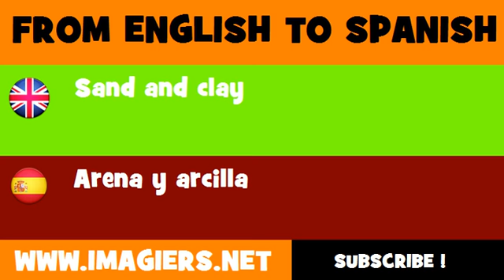ESPAÑOL = INGLÉS = Arena y arcilla